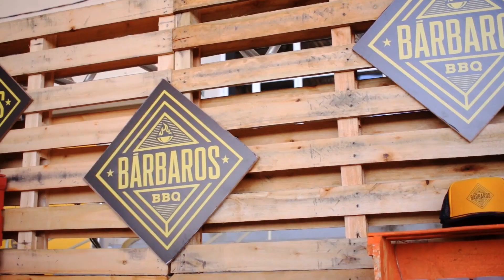Bárbaros BBQ Oficial Aftermovie 2016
Confiram como foi Bárbaros - A festa dos carnívoros​ Oficial After Movie 2016 by Premium Fotografia​

Takes: Wellington Frontelle​
Edição: Andre Leme